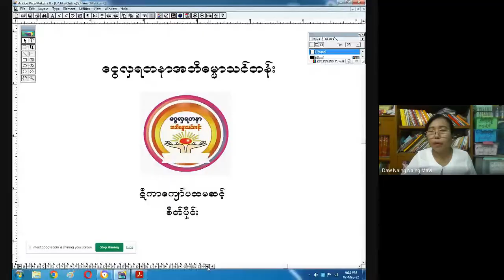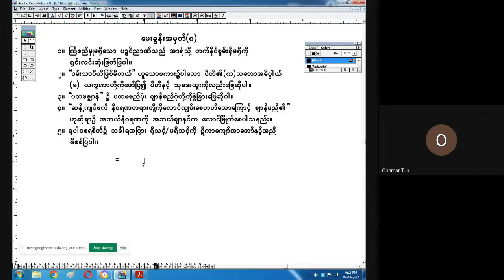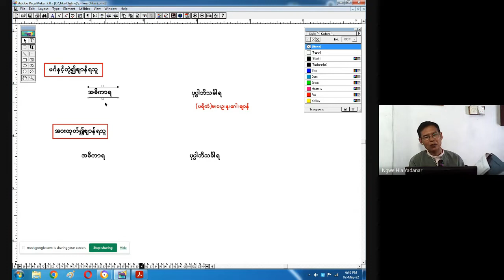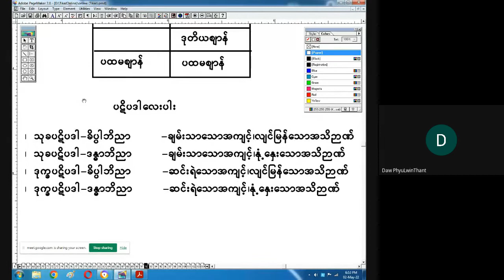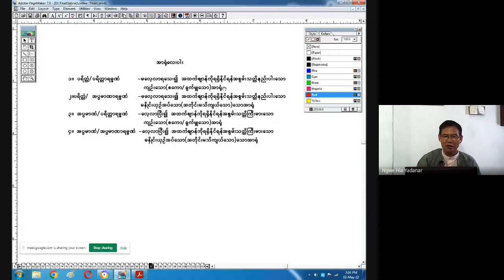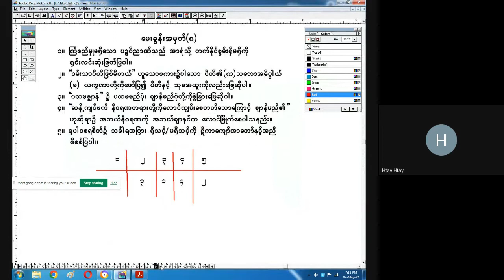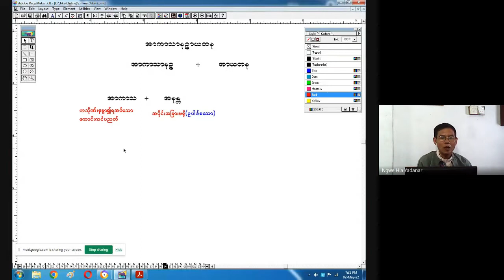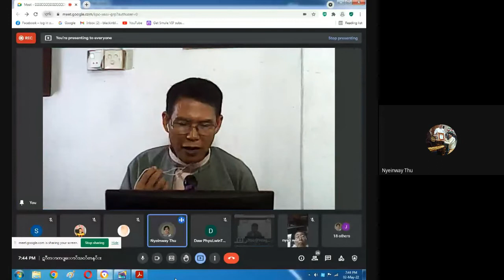မဟာအာဘိဓမ္မိကကလျာဏဉာဏဓဇ ဆရာငြိမ်းဝေသူ ဋီကာ ပ-ဆင့် 2 5 2022